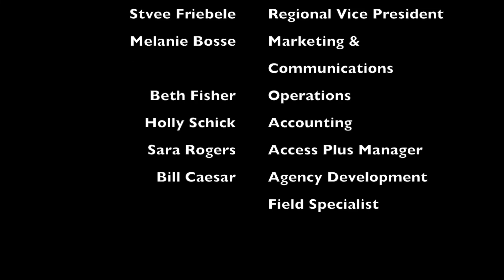2 Minutes with TIC November 2018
Kris Malott, Regional Vice President at The Insurance Connection, discusses trends in the Commercial Lines sector.